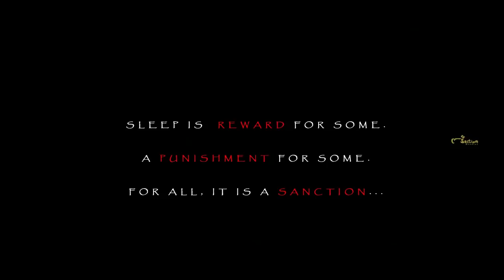PARIKALP | Phantasmagoria | Kannada | Suspense | thriller | short film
Take a look into the mind of a Man and experience the true emotions of someone who is diagnosed with spirit personality.
Later events leads him into dilemma, is it a physiological disorder or result of paranormal activity or just his afterlife.

Cast :Vijayaraj Magadi, Ajay Gowda

Story-Screenpaly & Dialogues  : Mahadev Prabhu , Arvind Gowda

DOP-Editing : Sandeepa Gowda

Directed by Pramod kumar